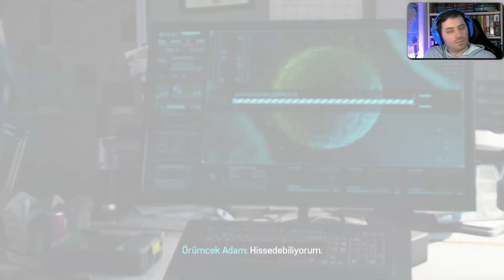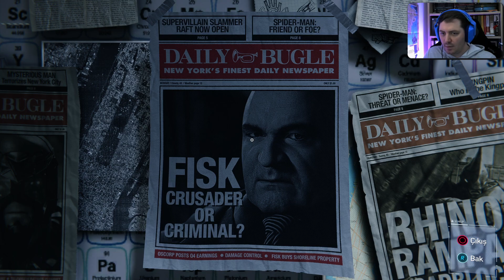Spiderman Remastered | 25. bölüm | Scorpion'un Zehri